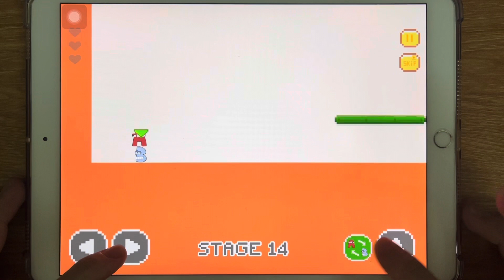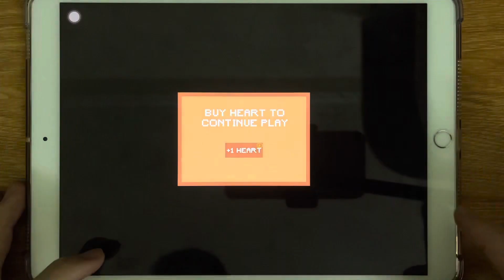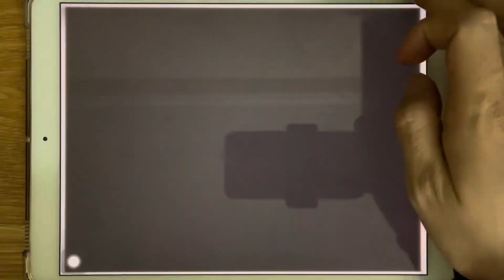Alphabet Mario, Alphabet Hide, Alphabet Game - MinGaming